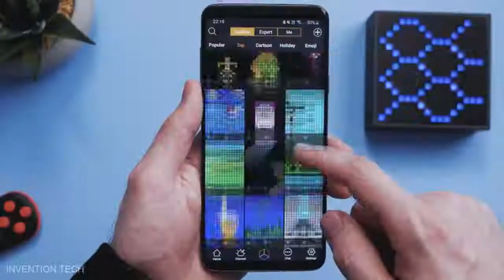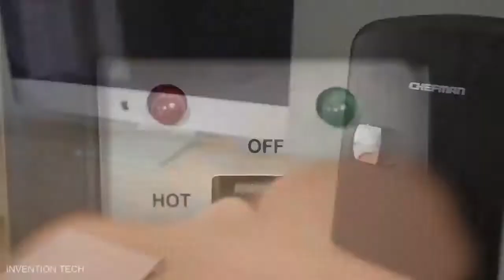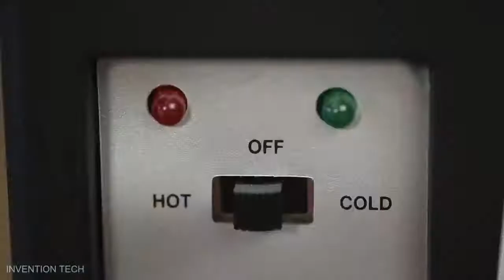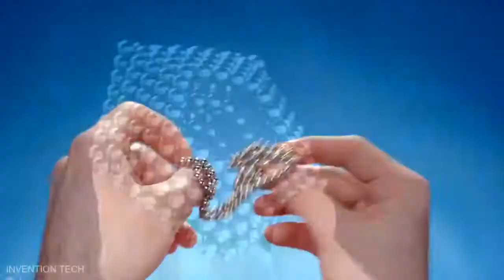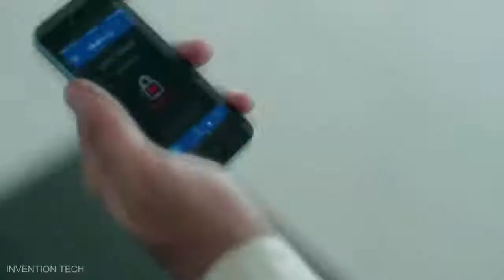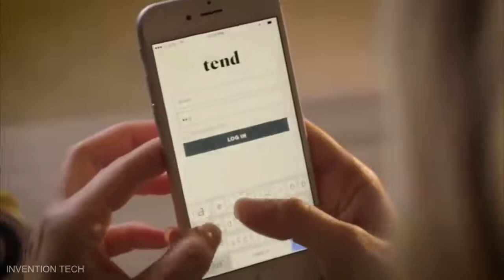12 Amazing New Gadgets Available On Amazon India & Online || Tech Sachin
12 Amazing New Gadgets Available On Amazon India & Online   Gadgets Under Rs99, Rs299, Rs500, Rs1000

Products Link-

1 - Bluetooth Speaker

2 - humping dog usb

3 - smart sealer

4 - My Critter Catcher

5 - mobile phone stand

6 - flying disk

7 - mini portable fridge

8 - backpack

9 - magnatic balls

10 - mini cyecle toy

11 - blue smart bag

12 - Minion Stuart Camera

Shopping On Amazon
Up to 80% off | Home & kitchen
Today's Deals
Minimum 50% off
amazon fashion

1 - cup bottlee cleaning brush
2 - foldable silicon cup
3 - usb juicer blender
4 - mashed potato ricer
5 - citrus spray
6 - silicone scrubbing gloves
7 - garlic peeler
8 - pea sheller handy
9 - Vegetable Fruit Basket
10 - on pot lid holder stuffuneed
11 - musk melon slicer
12 - egg boiler
13 - handy vegetable slicer
14 - handy juicer
15 - onion holder
16 - handy mini chopper
17 - poplite popcorn maker
18 - Roti Maker